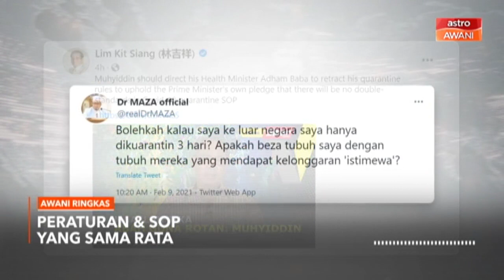AWANI Ringkas: Peraturan & SOP yang sama rata